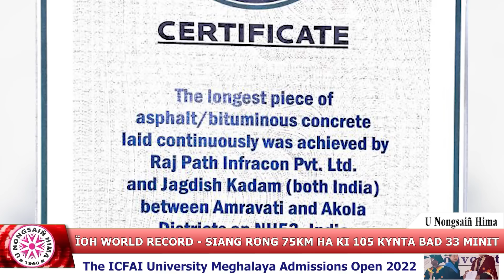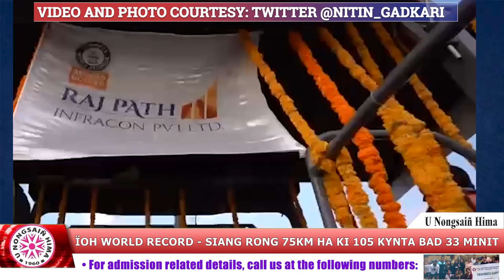ÏOH WORLD RECORD - SIANG RONG 75KM HA KI 105 KYNTA BAD 33 MINIT